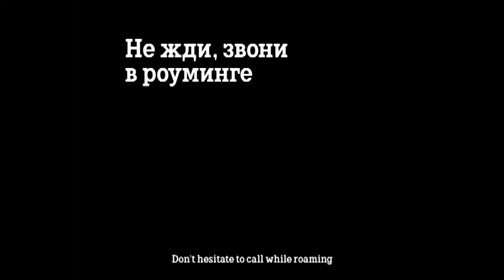Tele2 Commercial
Tele2: Pan-European telecom operator commercial.
Line produced in Thailand by Benetone Films
for new videos, updates, pictures and more!